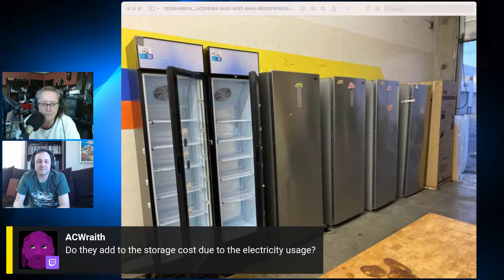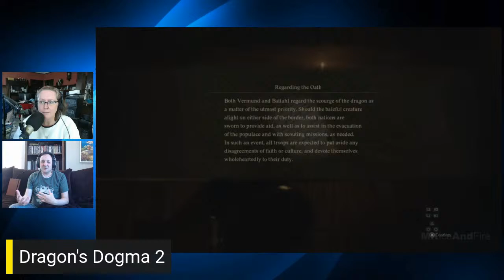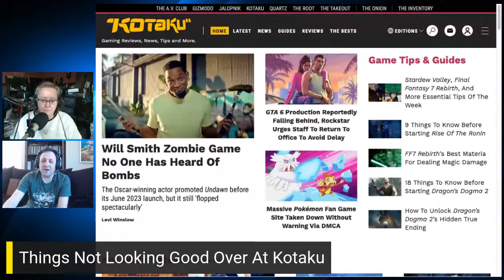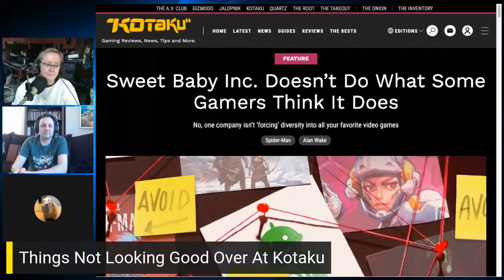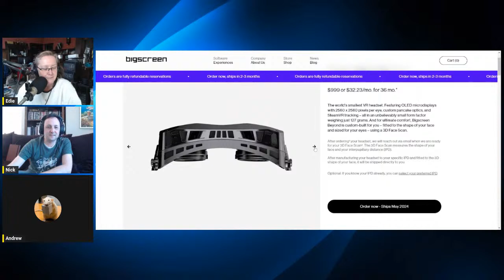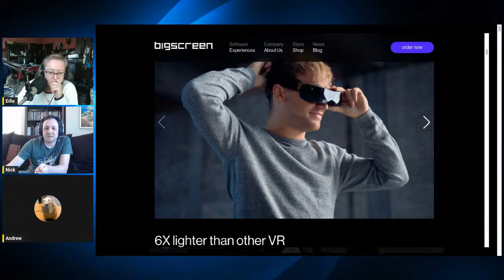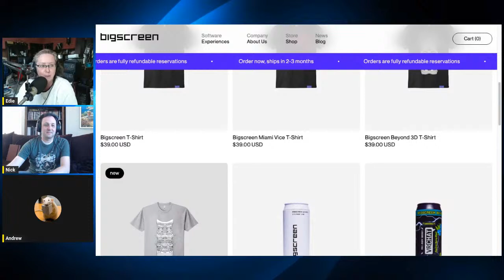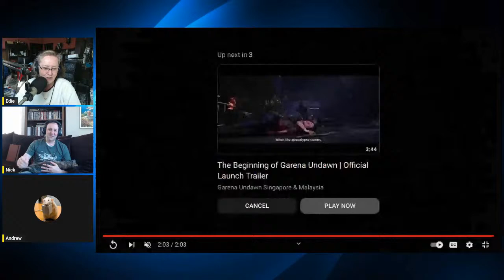GameHounds LIVE 709: More F*ckery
Yah, nothing else to say, other than Edie is pissed at Nick.